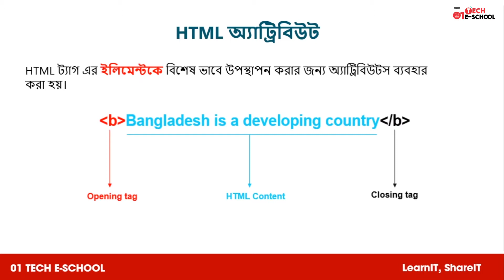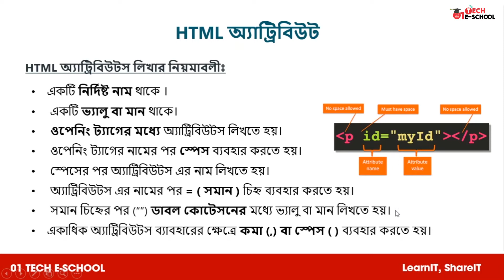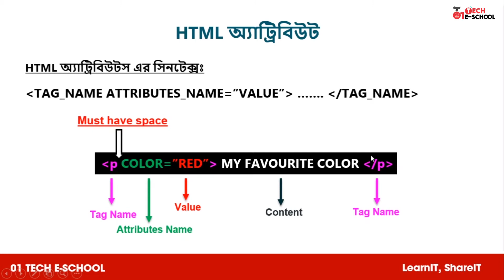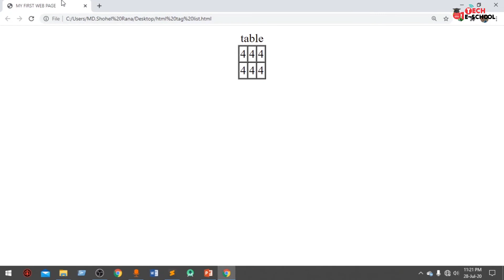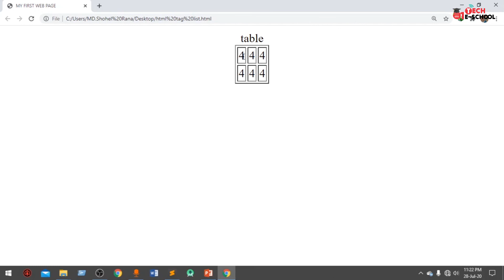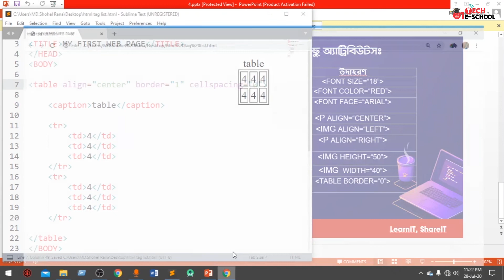HTML Attribute: Table (border, align, cellspacing) |CH-04| আইসিটির দুনিয়া ICT[HSC] | Ep- 10|01 lab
HTML Attribute: Table (border, align, cellspacing) | CH-04 | আইসিটির দুনিয়া ICT[HSC] | Ep- 10

Series Title: আইসিটির দুনিয়া ICT [HSC]
Series Motive: The purpose of this series is to create opportunities & acquire knowledge about Information & Communication Technology(ICT) for HSC students.
IT Journalist: Md. Shohel Rana.
Planning: Hasan Simanto.
Editing : Hasan Simanto.